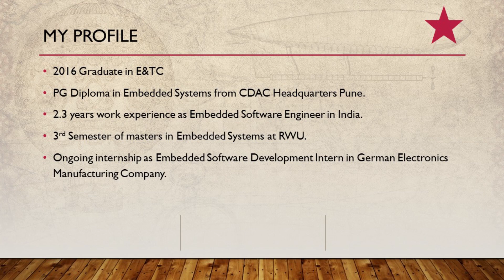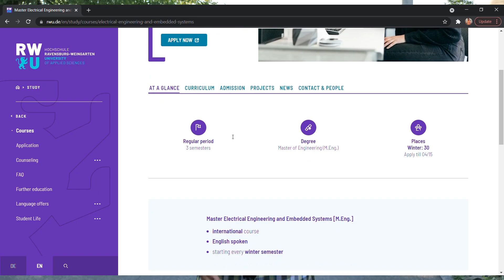Insights Into Masters in Embedded Systems at RWU | Embedded Systems in Germany | Rushikesh Munde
Hello There !!
In this video I have given detailed explanation of what  Embedded Systems masters course in RWU comprises. I have also talked about areas of specializations, gave detailed explanation into each specializations, jobs after masters etc etc. Watch the video till the end to get full information.

1:07 My profile Info
2:44 About Embedded Systems course at RWU
3:48 Details of Areas of Specialization
5:47 About Guidance from professors
7:24 Jobs after masters course